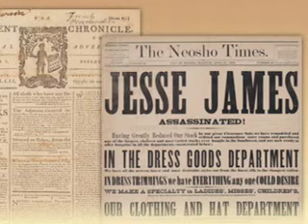Digital Cynopsis 01/14/09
Yahoo hired former CEO of Autodesk Inc. Carol Bartz to succeed Jerry Yang as CEO of the company